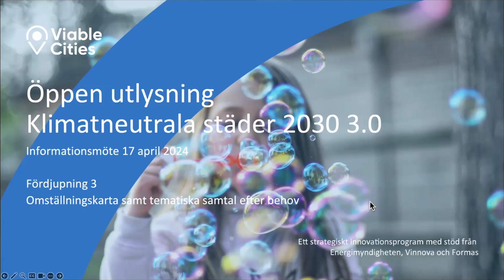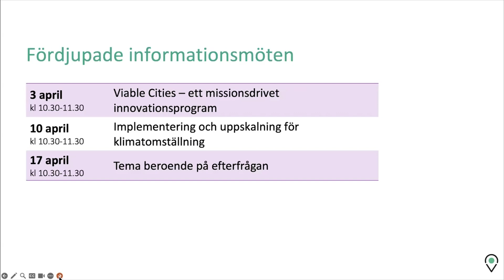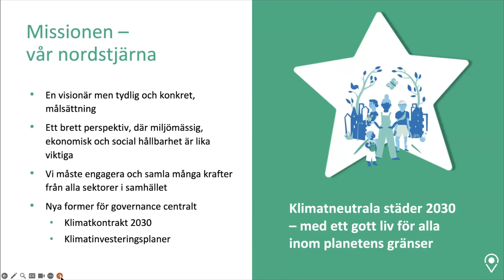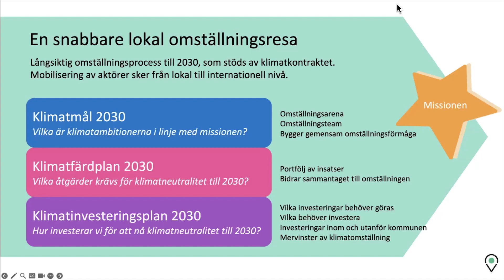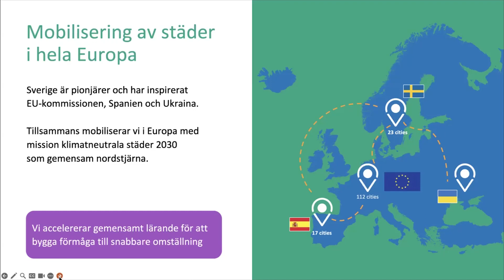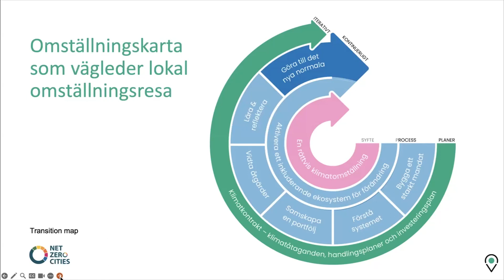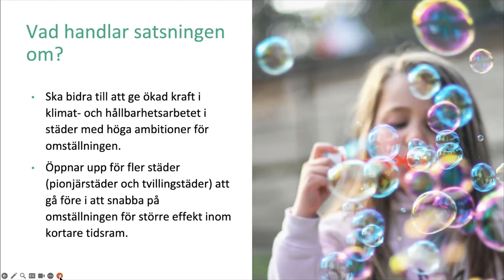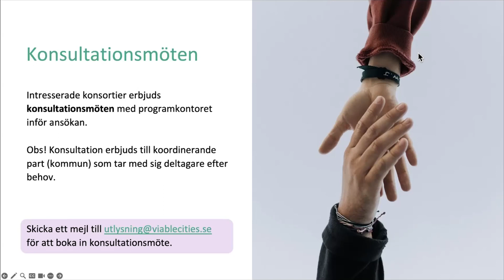Informationsmöte 4: Omställningskartan för lokal process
Informationsmöte 4 om Viable Cities utlysning: ”Klimatneutrala städer 2030 3.0​”, med fokus på omställningskartan.

Viable Cities Utlysning #14 är en är en del av missionen klimatneutrala städer 2030. För att snabba på klimatomställningen behöver vi arbeta tillsammans på nya sätt på tvärs i samhället mellan aktörer i offentlig verksamhet, näringsliv, universitet och forskningsinstitut och civilsamhälle. Vi behöver också, med utgångspunkt från missionen om klimatneutrala och hållbara städer 2030, skapa en tydlig och långsiktig gemensam riktning i insatser från lokal, regional, nationell och internationell nivå.